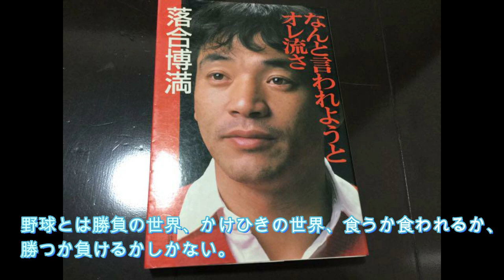郭泰源 vs 落合博満 ライト前ヒットシーン1988年！及び落合発言を考察してみた。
引用
落合博満著　なんと言われようとオレ流さ

85年と86年の郭泰源と落合博満の対戦成績